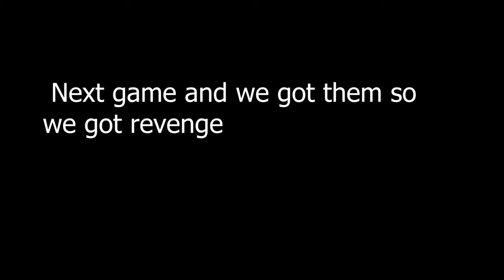Apex Legends Arena Gameplay- We got our revenge but it was a close game ￼